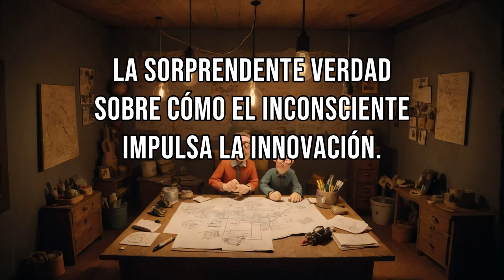La Sorprendente Verdad Sobre Cómo el Inconsciente Impulsa la Innovación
Este relato explora cómo la creatividad y el inconsciente han dado lugar a descubrimientos históricos. Desde Arquímedes y su famoso 'Eureka' hasta la invención de la penicilina por Alexander Fleming, se narran momentos icónicos donde la intuición y los sueños jugaron un papel crucial. La historia invita a reflexionar sobre la conexión entre la mente creativa y los grandes avances que han moldeado nuestro mundo.